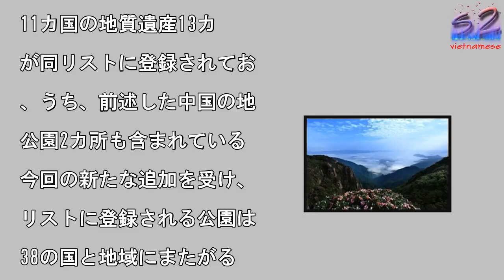ユネスコの世界地質公園ネットワークリストに中国の公園2カ所が登録—中国メディア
国連教育科学文化機関（ユ

スコ）の会議で17日、中

の黄岡大別山地質公園と光

山諾水河地質公園をユネス

世界地質公園ネットワーク

ストに正式に登録すること

決定した。写真は光霧山。

写真を拡大

決定した。ユネスコが発表

た公告によると、中国やベ

ギー、カナダ、スペイン、

ランス、インドネシアなど

11カ国の地質遺産13カ

が同リストに登録されてお

、うち、前述した中国の地

公園2カ所も含まれている

今回の新たな追加を受け、

リストに登録される公園は

38の国と地域にまたがる

40カ所となった。（提供

人民網日本語版・編集/Y

ユネスコの世界地質公園ネットワークリストに中国の公園2カ所が登録—中国メディア ユネスコの世界地質公園ネットワークリストに中国の公園2カ所が登録—中国メディア